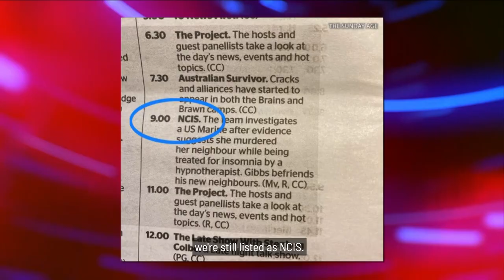The Cheap Seats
The Cheap Seats Episode 1
Hosted by Melanie Bracewell and Tim Mcdonald
9pm Tuesday on Channel 10